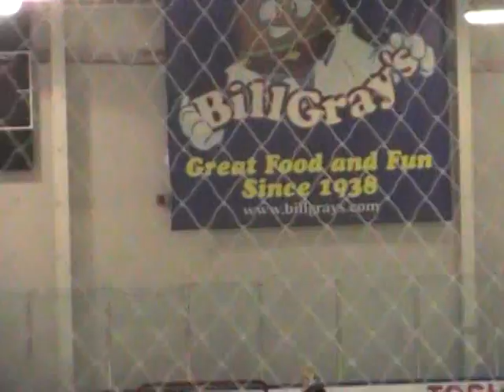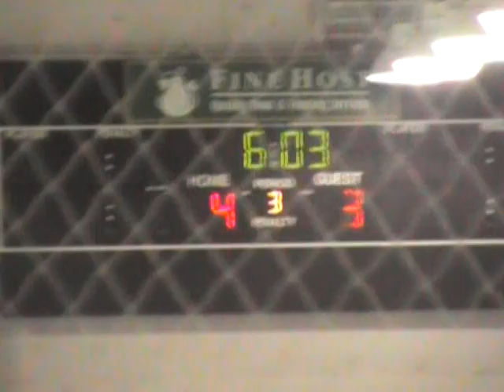12 27 game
a 5-4 win